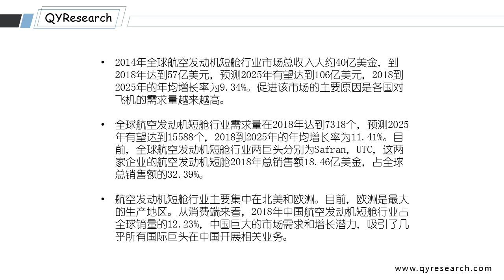2025年全球航空发动机短舱行业市场总收入有望达到106亿美元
短舱，是飞机上安放发动机的舱室，俗称“房子”，模样类似整流罩，主要由发动机进气道、整流罩和尾喷口组成，起整流、降噪、保护和为安装发动机部分附件提供平台的作用。

2014年全球航空发动机短舱行业市场总收入大约40亿美金，到2018年达到57亿美元，预测2025年有望达到106亿美元，2018到2025年的年均增长率为9.34%。促进该市场的主要原因是各国对飞机的需求量越来越高。